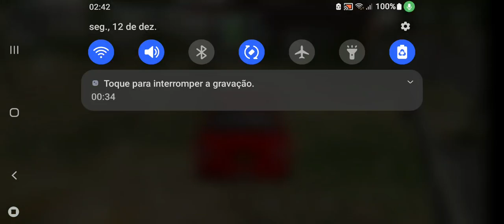Car parkin!! Sera que dei sorte em cair com o carro sertinho😂😂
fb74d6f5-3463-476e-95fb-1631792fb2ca